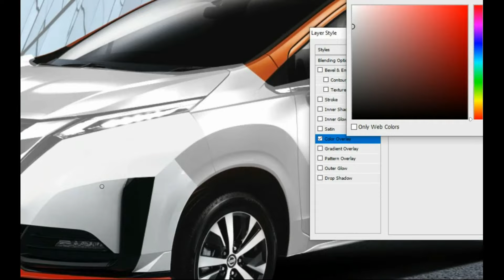NISSAN LIVINA NISMO? GAMAU KALAH SAMA XPANDER FACELIFT! | Bocoran Xpander Facelift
Belakangan ini bocoran-bocoran mengenai Xpander facelift merebak luas ke media-media ternama. Beragam drama mewarnai bocoran dari adanya Xpander facelift ini. Namun, kali ini, saya tidak ingin mengedit Xpander facelift karena sudah banyak yang membuatnya, kali ini saya membuat Nissan Livina Nismo yang merupakan salah satu request dari seorang subscriber di kolom komentar waktu itu. Lantas, bagaimana jika Livina diberi imbuhan Nismo agar tidak kalah dengan saudaranya, Xpander facelift? Simak videonya sampai habis!